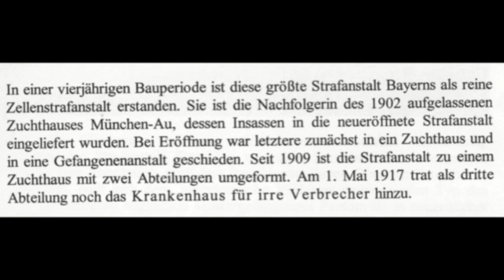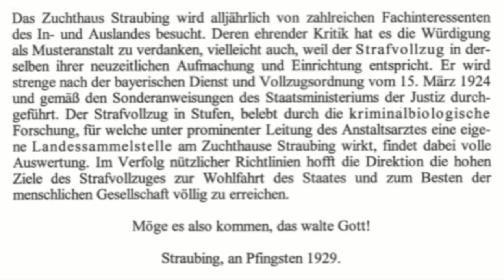2012 Zuchthaus Benediktbeuern da Fuim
Geschichtliche Zusammenfassung mit Bildern und Musik vom Hennabart...Hans B.